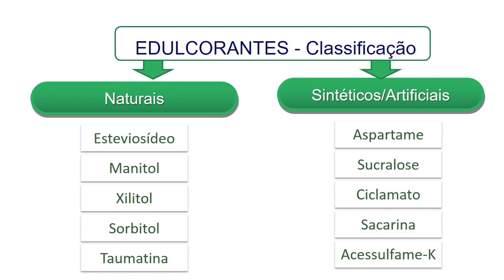Adoçantes: Qual o melhor?